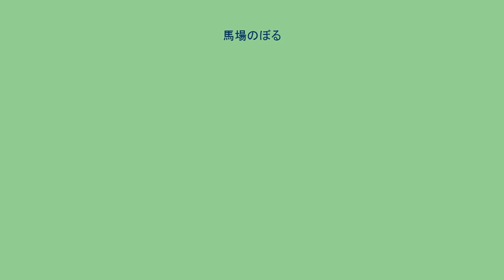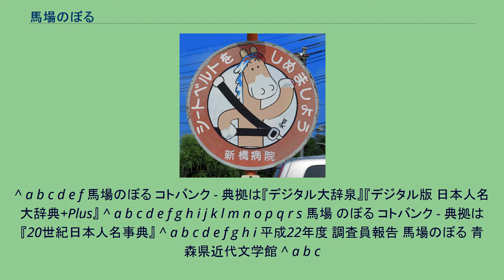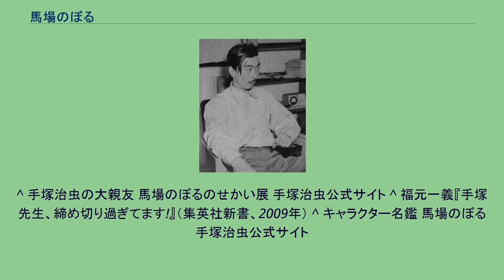馬場のぼる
馬場 のぼる（ばば のぼる、1927年10月18日 - 2001年4月7日）は、日本の漫画家・絵本作家。
本名：馬場 登（読み同じ）。
手塚治虫・福井英一とともに「児童漫画界の三羽ガラス」と呼ばれた。
やがて大人漫画や絵本も執筆し、日本経済新聞の連載4コマ漫画『バクさん』、絵本『11ぴきのねこ』シリーズ等が代表作となった。
青森県三戸郡三戸町大字川守田字元木平に3人姉弟の末っ子として生まれる。
『のらくろ』『冒険ダン吉』などの児童漫画に親しんだ。
旧制岩手県立福岡中学校4年修了後の1944年、海軍予科練14期生として土浦海軍航空隊に入隊。
練習機が不足していたため、秋田県北秋田郡上大野村の同隊グライダー訓練基地に転じ、特攻隊員として出撃を待つ間に敗戦をむかえる。
除隊後実家に戻り、リンゴの行商人を経験するが半月で廃業。
その後、開墾農民を志して兄とともに岩手県の山村に入るも、村有地の払い下げを得られず挫折。
大工の見習いを経て、1947年に故郷で小学校の代用教員の職を得たが、軍歴がGHQに問題視されて失職し（事実上の公職追放）、農業会の書記に転職。
やがて代用教員として復職が認められる。
これら職を転々とするかたわら、絵の勉強を始め、劇団や映画館のポスター、看板を描いた。
八戸市近くの米軍キャンプに出入りし、イベントのポスターを描く手伝いをおこなう。
そのうちに漫画家を志すようになり、疎開中の児童文学者白木茂と知り合い、白木から大阪の出版社を紹介され、1948年秋、初の赤本漫画『怪盗カッポレ団』を出版する。
1949年5月5日、白木の勧めで共に上京。
すぐに『小学一年生』（小学館）でイラストの仕事を得る。
1950年から『おもしろブック』（集英社）で連載開始した野球漫画『ポストくん』で、児童漫画家としての人気を獲得する。
1951年に、『冒険ダン吉』の作者・島田啓三を中心とした「東京児童漫画会（児漫長屋）」が結成され、福井、手塚とともに入会する。
その後、少年漫画が「活劇ものが主体となり」「私の体質に合わなくなった」として、1959年1月、松下井知夫の紹介で大人漫画の作者を中心にしたグループ「漫画集団」に入団。
「それもどうもしっくりこない」と感じ、「漫画と本質的に同じであるうえに絵をたっぷり見せることができる」と本人が語る絵本の世界に飛び込んでいった。
1974年秋、同様のキャリアを経たやなせたかし、長新太ら10人の漫画家とともに、「漫画家の絵本の会」を結成し、定期的に原画の展覧会を開催した。
2001年、胃癌により東京都練馬区の自宅で死去。
73歳没。
2007年、郷里の三戸町に馬場を顕彰する「ほのぼの館」が開館した。
上記の他にも受賞多数。
初代ぐんまちゃん 放送タレントやテレビドラマの俳優としても活動した。
口ひげと、目深にかぶったチューリップハットがトレードマークで、自画像でもそれを描き、後年まで欠かさなかった。
なかなかの物知りで、NHK『連想ゲーム』にゲスト出演(昭和51年頃？)した時に、初出場でありながらほぼ全問正解、その回では女性軍に100点以上の差をつけて圧倒勝利という快挙を成し遂げている。
馬場は手塚治虫と非常に深い親交を結び、手塚の死まで40年におよんだ。
手塚の葬儀で、馬場は加藤芳郎と共に弔辞を読んだ。
馬場が「ポストくん」で人気作家になっていた頃、少年画報社の前身である明々社の社屋で手塚治虫と一緒にカンヅメにされていた時に馬場は編集者と揉め、「馬場が連載をおりる」というところまで発展した。
事情を判断した手塚は、編集者が帰った後に「気持ちはわかるが、作品はやめないで続けろ」と馬場を説得。
その後、手塚は戻ってきた編集者に対しても「ポストくん」の連載を続けるように説得したという。
手塚が福井英一に飲み会の席で「やい、この大阪人、あんまり儲けるなよ!」「この贅六め!」と言われ、後日手塚が福井の作品である「イガグリくん」の中傷ともとれる内容を描き福井と喧嘩になった際には、馬場が二人の仲裁に入って和解に持ち込んだ（福井英一の項目を参照）。
手塚は馬場と知り合った初期から自分の漫画に、馬場と同じ名前と風貌を持った人物を何度も登場させている。
代表的なものとしては、『W3』の馬場先生がある。
このほか『フィルムは生きている』の宍戸梅軒（漫画家）や鉄腕アトムの通行人など。
多...